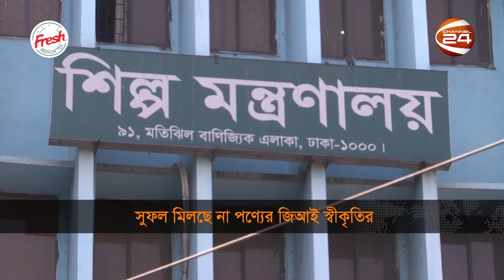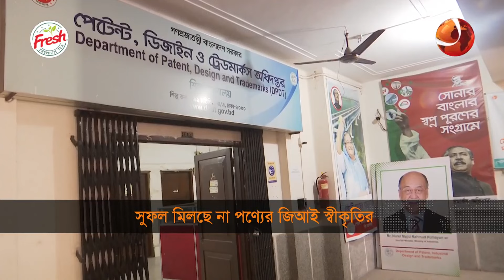২১ জিআই পণ্যের নিবন্ধন হলেও বিপণনে উদাসীন সরকার | GI Product | Channel 24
২১ জিআই পণ্যের নিবন্ধন হলেও বিপণনে উদাসীন সরকার | GI Product | Channel 24

»» Office Address:
Bangladesh.